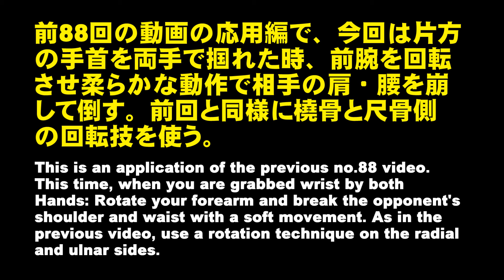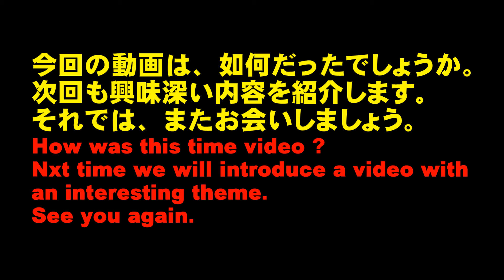89th: Contine from 88th; Control the opponent using the outer axis of your forearm.前腕の二軸感覚で制御する技法例続編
An example of a technique following the previous 88th video; This time, we will introduce a sequel to the technique of rotating the forearm around the radius and ulna to break balance the opponent's shoulder.８８回の続き：前腕の動きを三つの軸、橈骨側・尺骨側と中心の三軸に分けて、今回は橈骨と尺骨を中心に前腕を回して相手の肩を崩す技法の続編を紹介します。